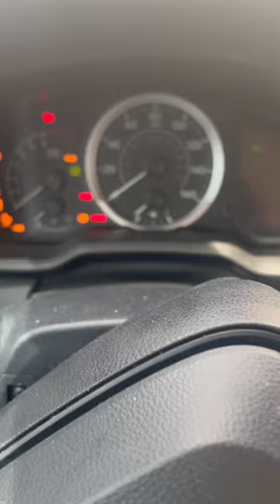come with me to my nail appointment 🫶🏾